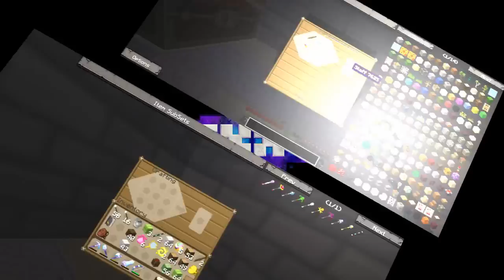Let's Play Hexxit Ep 27: Bird World Problems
Alas another Hexxit video! Expect Terraria in 2 days and then another Hexxit episode after that. Hope you guys enjoy our terrible jokes! :D

Also leave feedback in the comments section below if you're feeling generous! I try to reply to all the comments I get, with the exception of spam :P